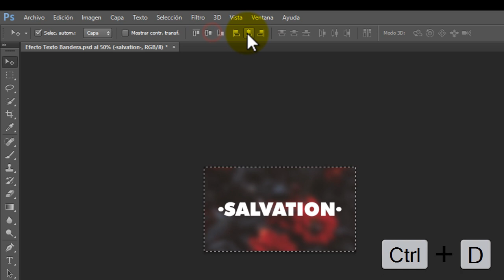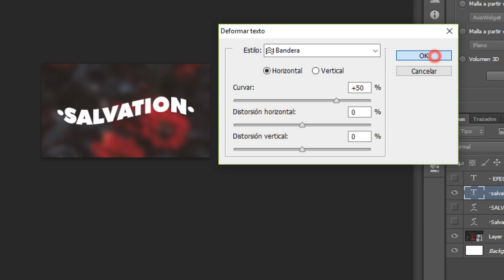Tutorial Adobe Photoshop: Texto Bandera - manuelagui.com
En este tutorial aprenderemos como realizar este efecto básico de texto en Photoshop, ¡comenta que te parece!